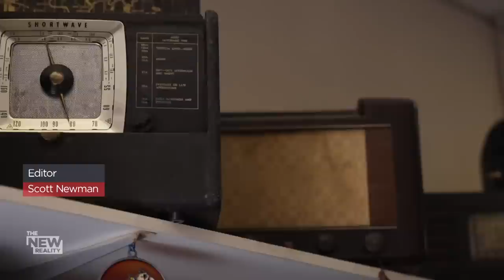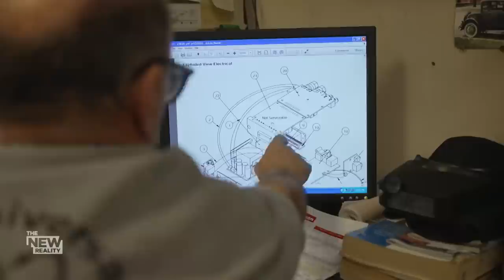Right to Repair: Inside the movement fighting for all consumers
Repairing all the electronics that power our daily lives can feel a little like an obstacle course.

Fixing a beloved device can become such a hassle, many of us choose to replace it instead.

And at a time when costs are going up, prolonging the life of a smartphone, computer or other electronic device is more important than ever.

For The New Reality, Krista Hessey talks to the people fighting for our right to repair – a movement that benefits not only the environment but also, our wallets.